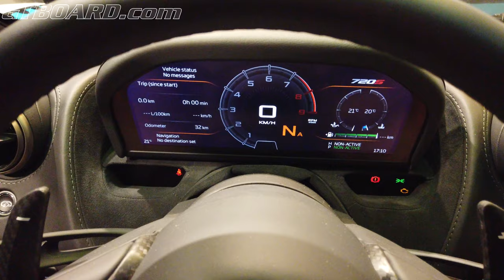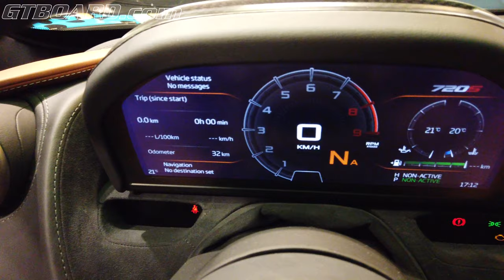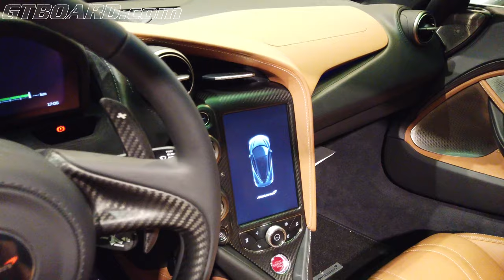McLaren 720S "Art car" cartoon style at McLaren Stockholm [4k 60 fps]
McLaren 720S "Art car" catoon style at McLaren Stockholm [4k 60 fps]